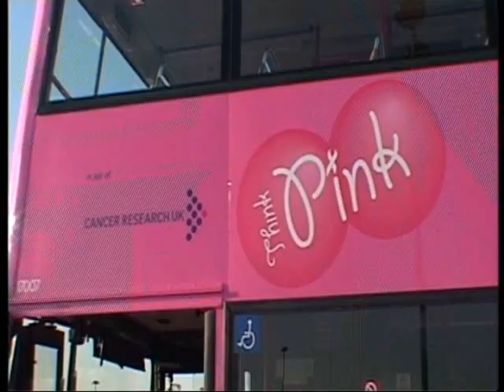Pink Bus Park and Ride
Cambridge City Council paint their Park and Ride buses for Cancer Research.